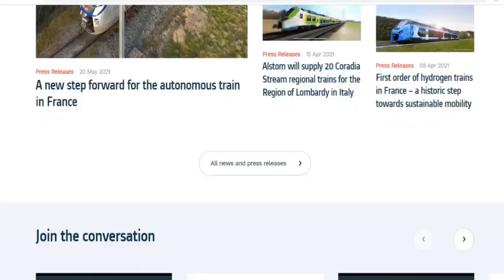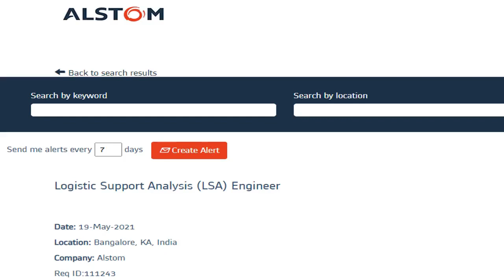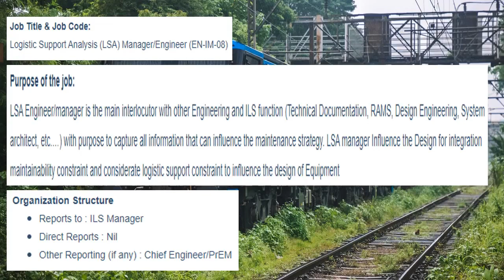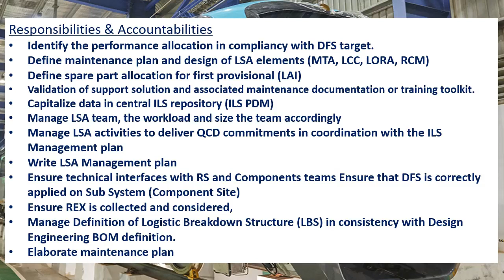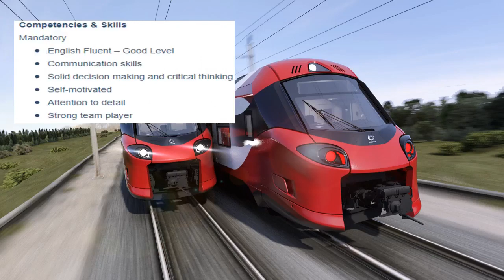ALSTOM recruitment 2021 | PRIVATE JOB Engineers | MNC | FRESHER’S JOB | Mechanical engineering job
This video is saying about the job details of ALSTOM recruitment 2021.
Alstom SA is a French multinational rolling stock manufacturer operating worldwide in rail transport markets, active in the fields of passenger transportation, signaling, and locomotives.

Websites and Email ids for application